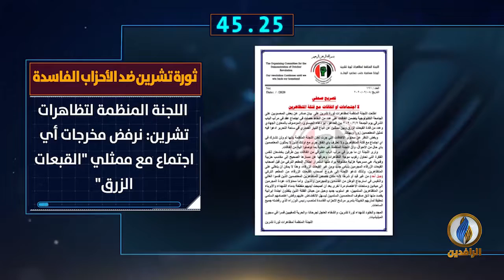أبرز الأخبار على قناة_الرافدين ليوم السبت في